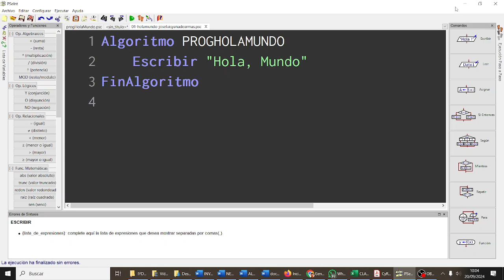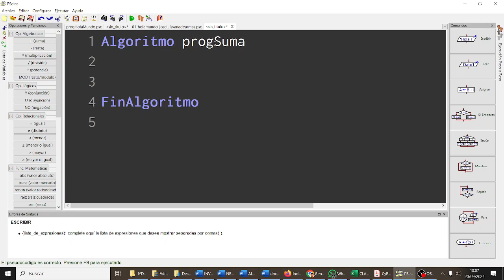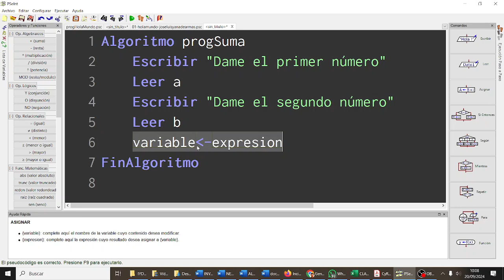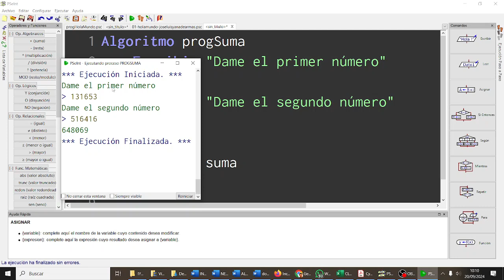Sumar dos números CyR3ESODF Pseudocódigo PSEINT CYR ESO Bachillerato IES Monterroso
Sumar dos números CyR3ESODF Pseudocódigo PSEINT COMPUTACIÓN Y ROBÓTICA ESO Bachillerato IES Monterroso
Algoritmo PROGHOLAMUNDO
 Escribir "Hola, Mundo"
FinAlgoritmo